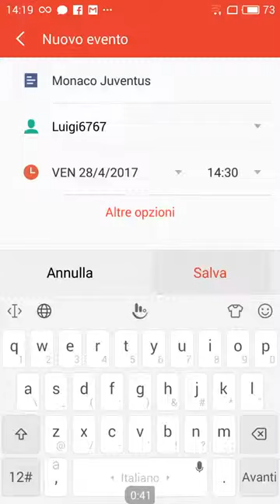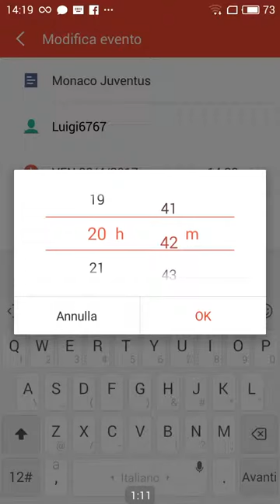Registrazione schermo del telefono